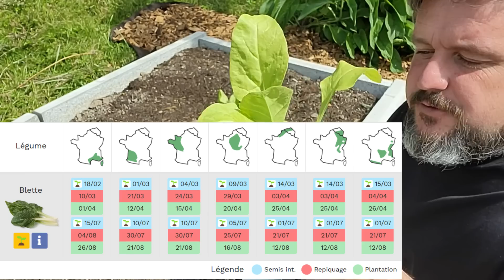Comment cultiver les BLETTES (semis, plantation, récolte...)『TUTO』